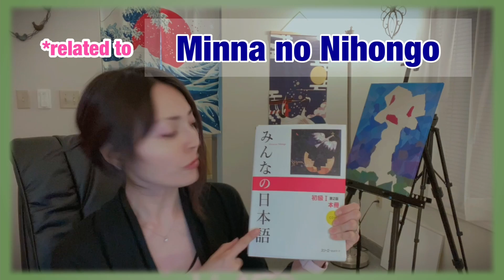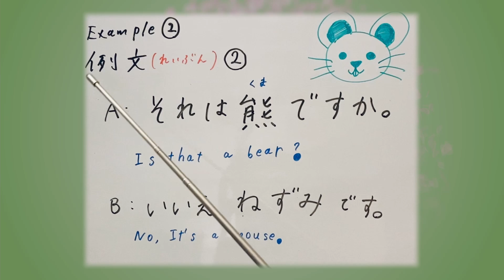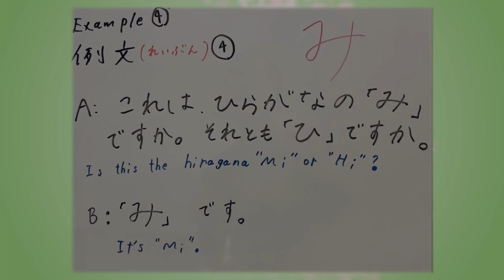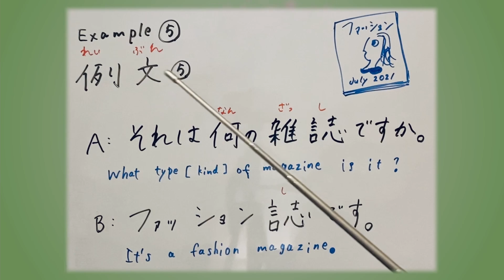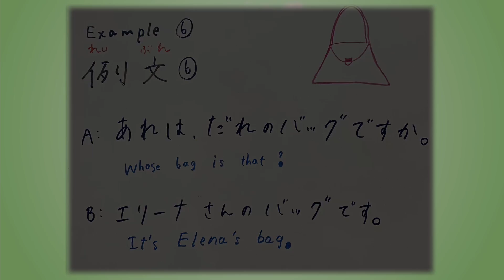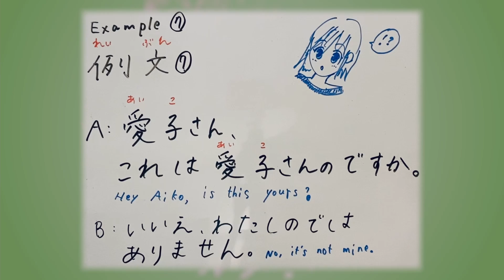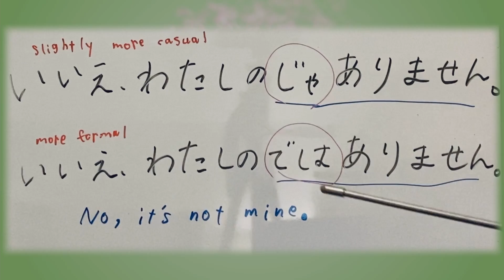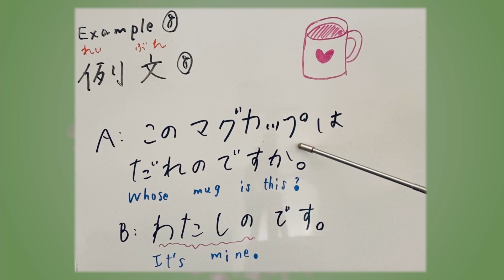【Minna no Nihongo L2】みんなの日本語 第２課 Sentence Patterns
🤗Today, we will practice some sentence patterns and example sentences from みんなの日本語 (Minna no Nihongo) Elementary 1, Lesson 2.

The examples I prepared are not exactly the same, yet very similar. So you will learn some varieties of Japanese sentence examples.

🇯🇵🍵例文（れいぶん）はテキストブックと完全（かんぜん）に同一（どういつ）ではなく、新（あたら）しいものをご用意（ようい）しております☺。
たくさんの日本語例文（にほんごれいぶん）に触（ふ）れる機会（きかい）になれば幸（さいわ）いです。

matcha_samurai_in_america